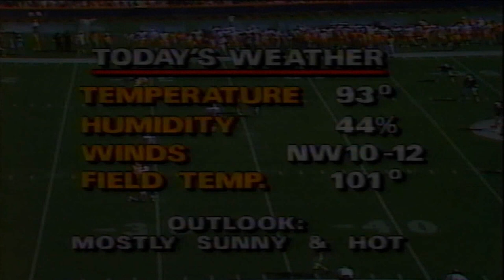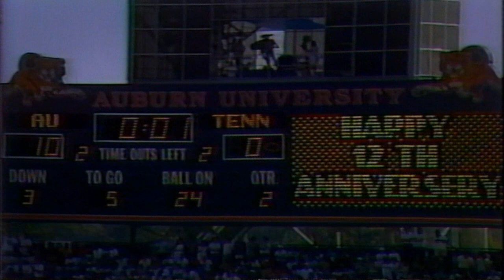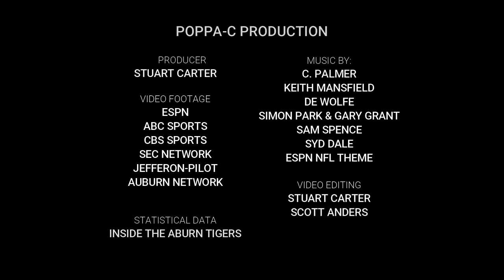Auburn Flashback 1986 Tennessee Game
Continuing the series on historical games or moments in Auburn football, we step back to 1986 when Auburn hosted Tennessee. The Tigers exacted revenge on the Volunteers, having lost to Tennessee the year before in Knoxville. Auburn dominated the game on both sides of the line of scrimmage. This video project is a non-profit production and I hold no copyrights to the content within.